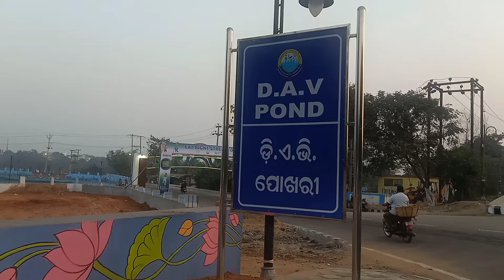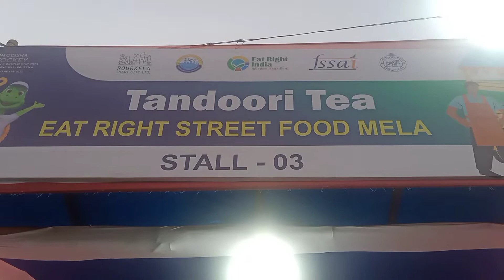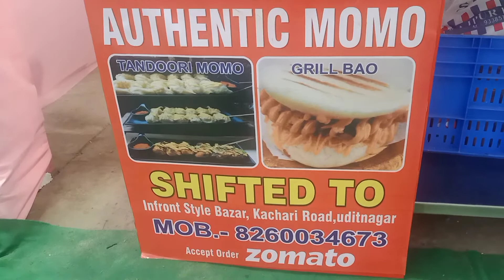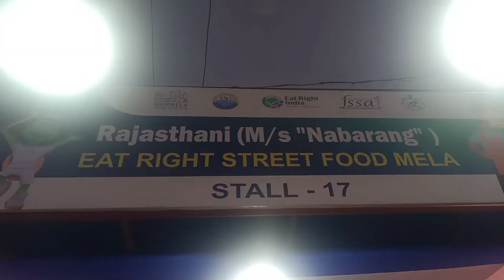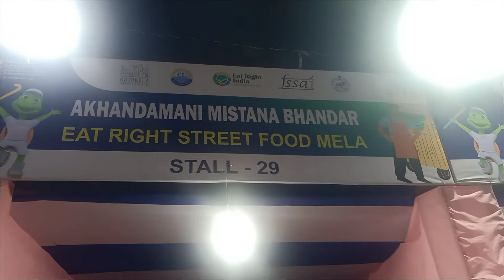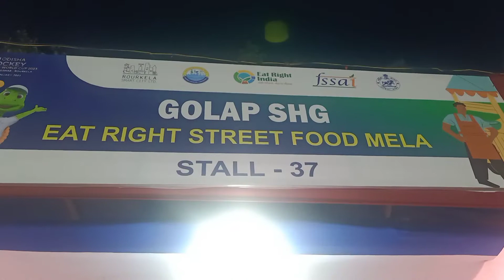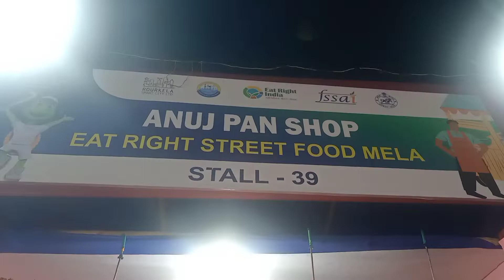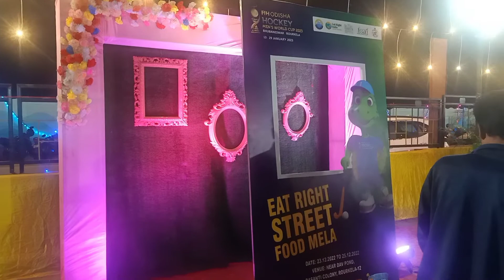Eat Right Street Food Mela Rourkela || Rourkela food fair || Rourkela vlogs ||saiunix vlogs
location : Dav pond , basanti colony

Eat Right Street Food Mela Rourkela
Rourkela food festival Rourkela food fair
Top youtuber of Rourkela
Rourkela vlogger
Rourkela YouTuber
Rourkela vlogs
Rupali panda
Eat Right mela2022 rourkela
Dav pond Rourkela Eat Right Street Food Mela
Eat Right India
Eat Right Mela 2022
Rourkela food vlogs
Eat Right mela Odisha
Hockey worldcup 2023
Rourkela Rourkela famous food
Rourkela food
Famous vlogger in Rourkela
Rmc food fair